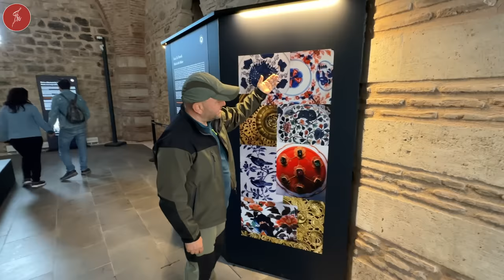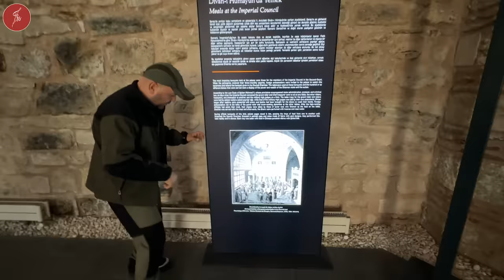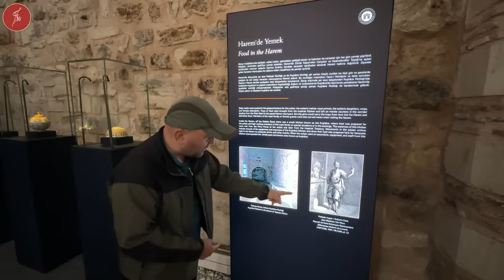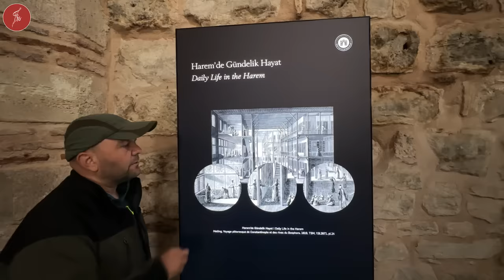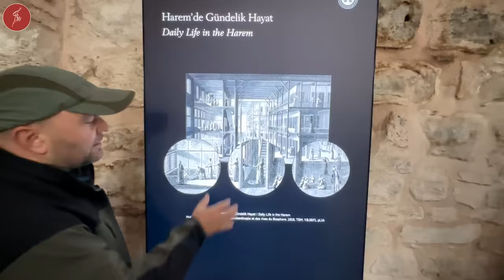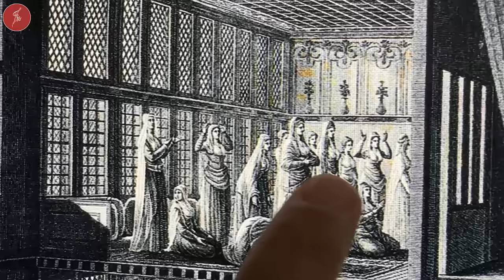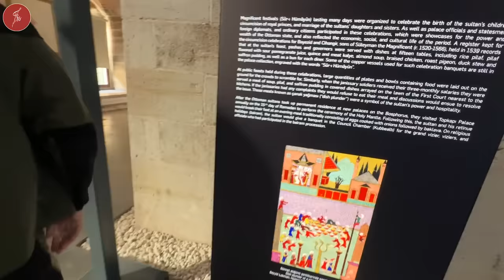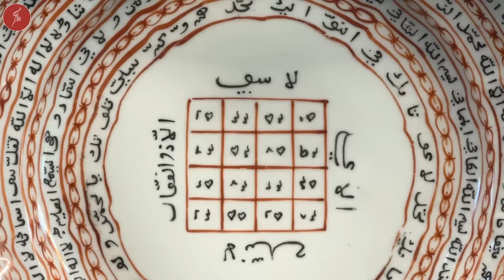SARAY MUTFAĞININ ÖZEL GALERİSİ NADİDE PARÇALARI AÇILDI / TOPKAPI SARAYI MUTFAĞI / Talha Uğurluel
Topkapı Sarayı Mutfağı Dünyanın En Nadide Yerlerinden Biridir. İçinde Üretilen Dünyanın En lezzetli ve Çeşitli Yemekleri Dillere Destandır. Peki Bu Mutfağın Bilinmeyenleri Nelerdir ?